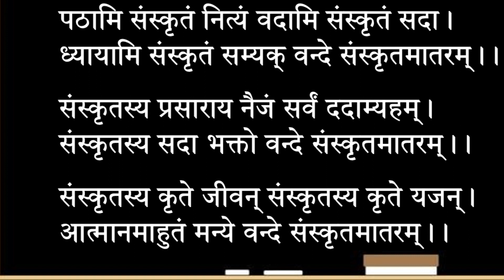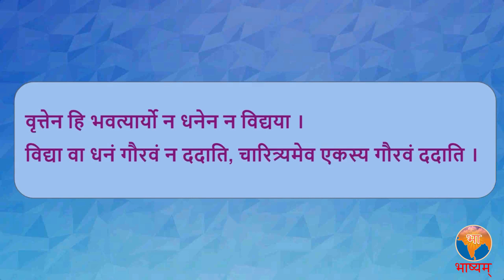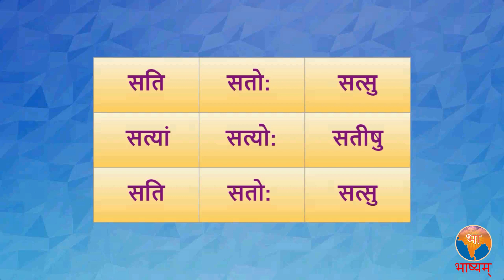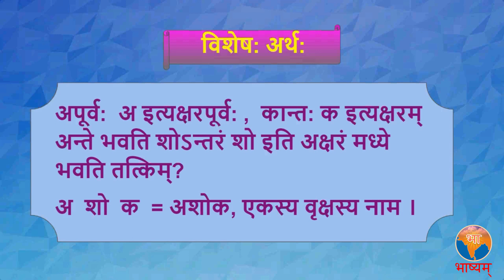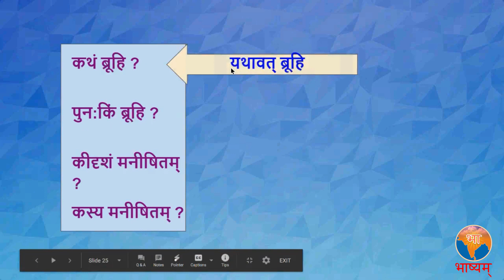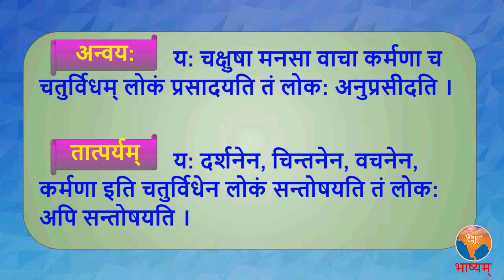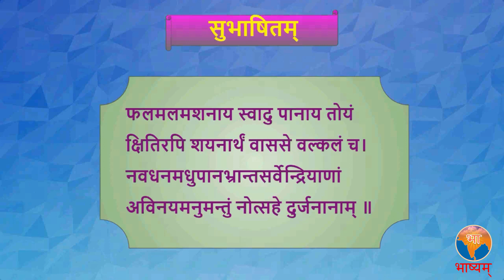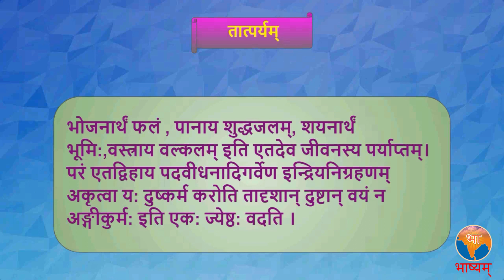Siksha Class-10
Samskrita Bharati Correspondence Course Siksha Class - 10